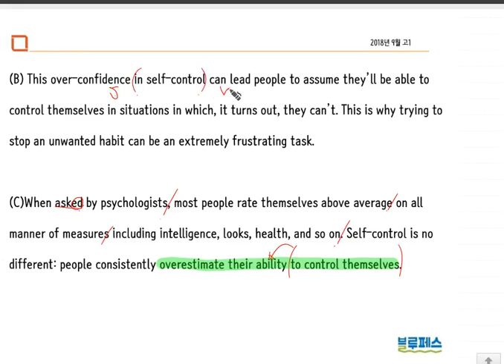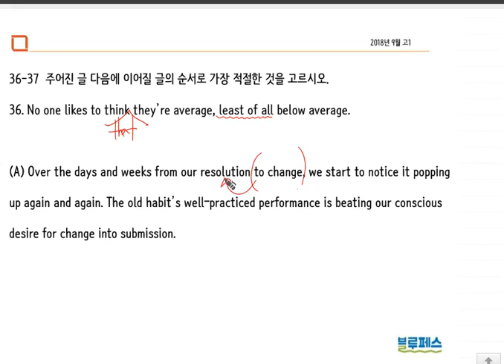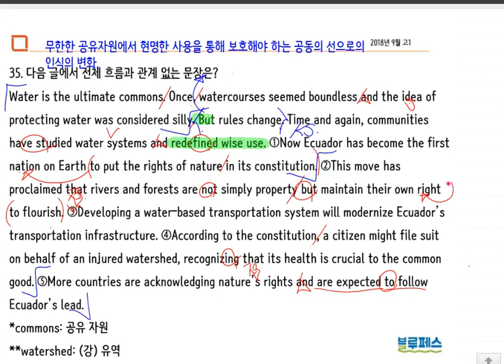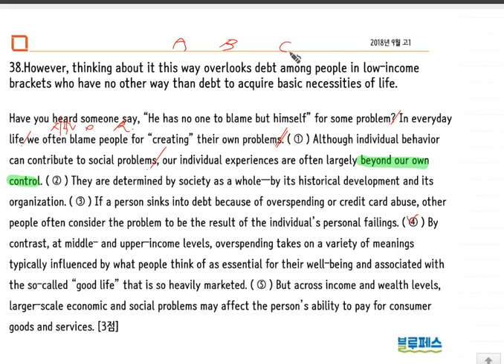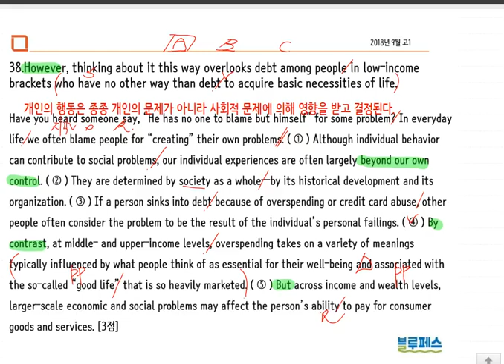2018년 9월 고1 36 - 38번